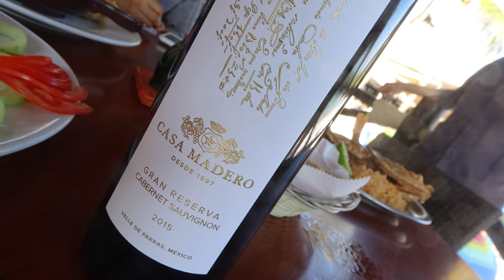🍽️👉🏼Dónde comer en Akumal: Lol HA. Hotel Akumal Caribe 🌮- México. (4K)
Hace 35 años, Lol-Ha era simplemente el área del bar en el Beach Bar. La historia de Laura que era la cajera y Dave. Un camarero y un ayudante completaron el personal. Con el tiempo, ampliaron la barra de palapa para incluir un pequeño menú de bocadillos. Enseñaron a su tripulación a hacer buenas hamburguesas y papas fritas y su tripulación les enseñó a hacer una buena cochinita pibil, un clásico plato maya. A medida que el bar ganó popularidad, Dave y Laura también se hicieron cargo del restaurante de al lado. Llamaron a ambas áreas el Lol-Ha Snack Bar and Restaurant.

🔴Pregunte por el 👨‍🍳Chef Irving Emmanuel Montero, y le podrá servir sus mejores platillos yucatecos o internacionales.

HORARIO DE INVIERNO
Desayuno: 7:30 am - 11 am en el Lol-Ha Restaurant
Snack Bar: 11:30 - 8 pm
 Lol-Ha Restaurant abierto desde el 16 de diciembre todos los días: 6:30 - 8 pm
 Pizzería : 12 - 9 pm

Desde DIARIO INDEPENDIENTE DIGITAL recomendamos este maravilloso Restaurante, que cuenta con una carta espectacular variada. ☑

Febrero/MARZO 2020
📹 Producido por: Diario Independiente Digital
Madrid. España.